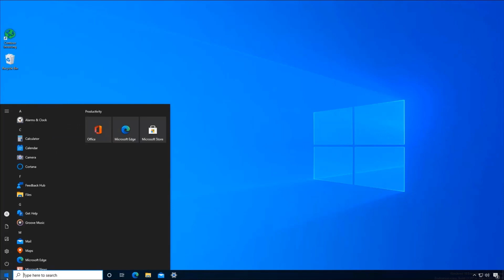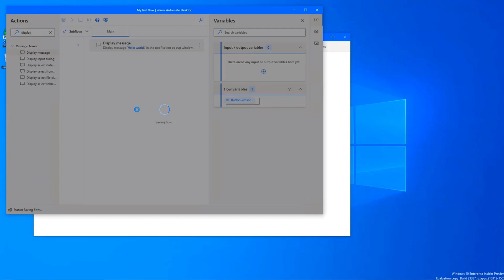New Power Automate for desktop running on Windows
In this feature overview video series, we highlight new capabilities included in the latest update to Microsoft Power Automate.

This capability brings some Power Automate for Desktop functionalities to specific SKUs of Windows.  With this feature, Windows users can automate core scenarios on their desktops by default.